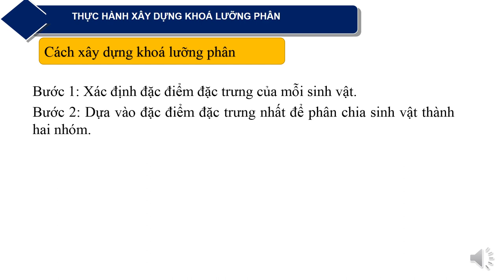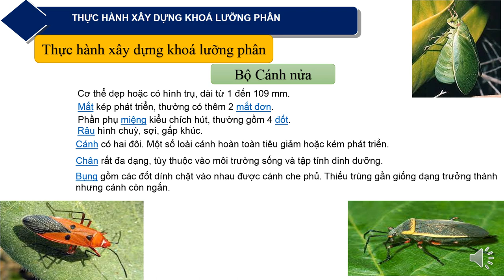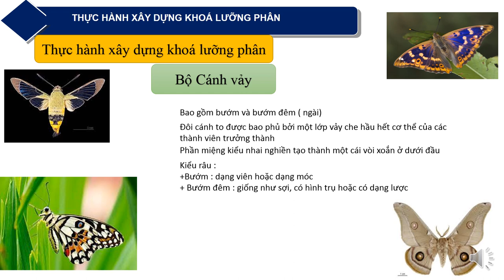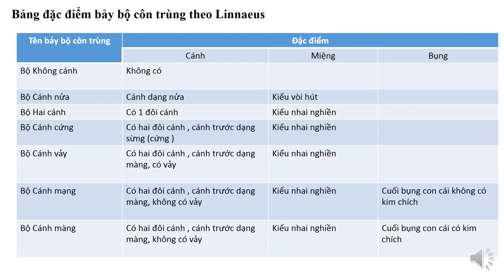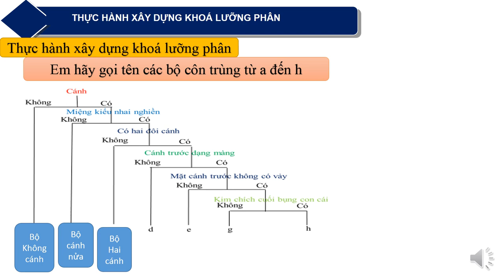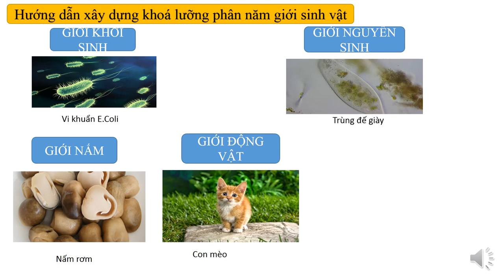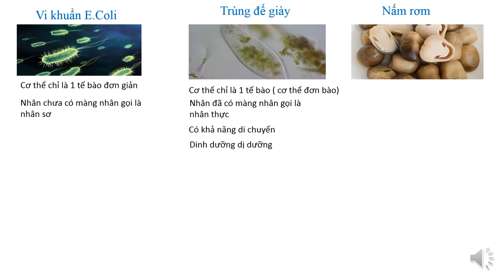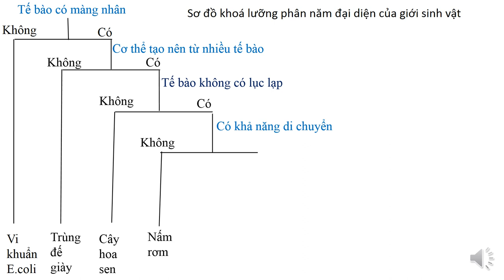KHOA HỌC TỰ NHIÊN 6 (Tuần 15 / HK1) - Bài 23: THỰC HÀNH XÂY DỰNG KHÓA LƯỠNG PHÂN